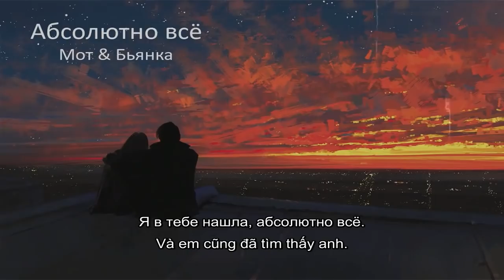[Vietsub + Lyrics] Абсолютно всё - Мот & Бьянка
Cảm ơn mọi người ủng hộ, like và share nhé !

Đầy đủ lời bài hát bằng tiếng nga:

Первый Куплет:
Наверно был неправ я.
Наверно, делал больно.
Обида за обидой, за это все прости,
Но, пожалуйста, довольно.

Я буду самым, поверь мне, прошу.
И лучше стану, чем был, я не вру.
Ты заполняешь мою пустоту.
Я за тобой в небеса и ко дну.

Припев:
Я в тебе нашел, абсолютно всё.
Все, что надо мне и чуть-чуть еще.
Вот моя спина, вот моё плечо.
Это все твоё, абсолютно всё.

Второй Куплет:
Ты уезжаешь сегодня.
Улетаешь опять.
Я не подам виду, что больно.
Я тебя буду ждать.

Как за мной ты скучаешь.
Продолжай мне писать.
Ты все и так понимаешь.
Да я тебя буду ждать.

И где бы я бы не был, слышишь.
Мы будем навсегда вдвоём.
Где бы я ни была.
Это все твоё, это все твоё.
Это все твоё, все твоё...

Я в тебе нашла, абсолютно всё...